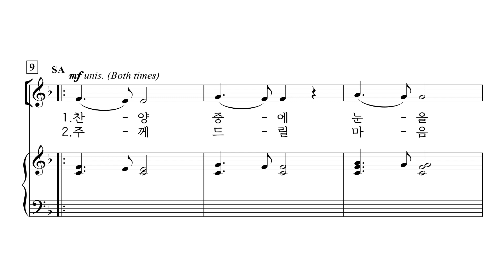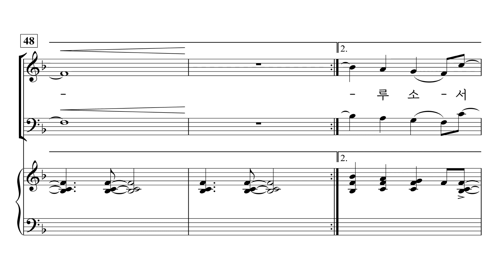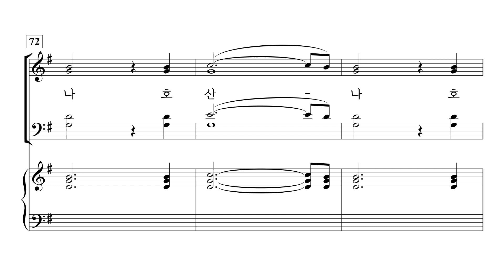[중앙아트] ‘타임리스 CCM 1집’ 20. 호산나 - 베이스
20. 호산나 – Robert Sterling 편곡

✔️ 연주
Choir / 더 콰이어 인씨엠 (The Choir Insiem)
Pianist / 박은화

✔️ Recording Studio
INFINITY 스튜디오